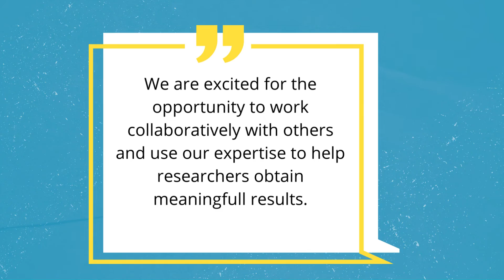BSL3 Live Cell Imaging at Linkoping University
Linköping University has joined forces with the Chemical Biology Consortium of Sweden (CBCS.se) to make Live-Cell Imaging and Analysis at the BSL3 level more accessible to researchers than ever.

See what your cells are doing, When they are doing it.